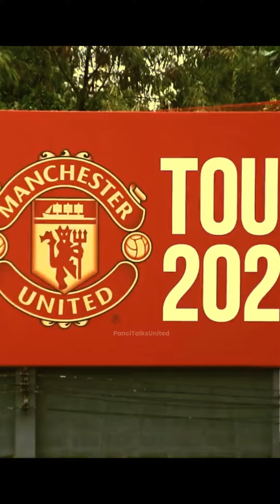First training in Bangkok, Thailand (Manchester United)